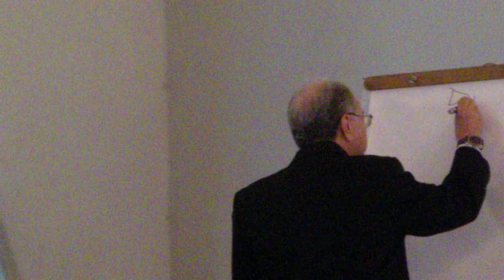Colegio de Santa Librada. Bachilleres 1960. El profesor Guerrero interviene (I)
Colegio de Santa Librada. Bachilleres 1960. El profesor De matemáticas, Guerrero interviene (I). Colegio Santa Librada, Cali.
Bachilleres 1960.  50 años. Julio 24, 2010. Celebraciones. Primer Acto en el colegio de 4:00 a 7:00 PM . 215 FOTOGRAFÍAS VER ÁLBUM EN